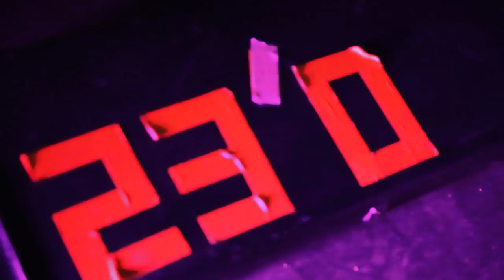Tiger Jams: Center Stage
Event by: Tiger Beer Thailand & Fungjai
Video by: n.noun production
Stage and lighting design: H.U.I Productions

Lineup: 23'O, Monkey Business, Mirrr, Jelly Rocket, Somkiat, Polycat, CHVRHCES